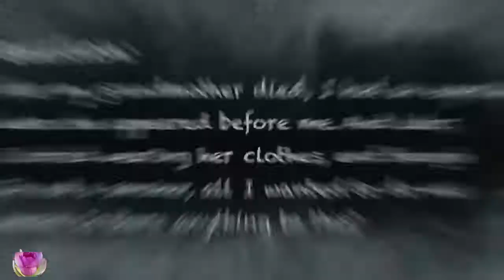Sadhguru Explains Ghosts, Hauntings & Paranormal Activity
Courtesy : SADGURU

Our loved ones try to help us, not haunt us, so they will visit. They will try to get you to see, hear and feel them around you, but never in a way that would cause you physical or emotional harmony